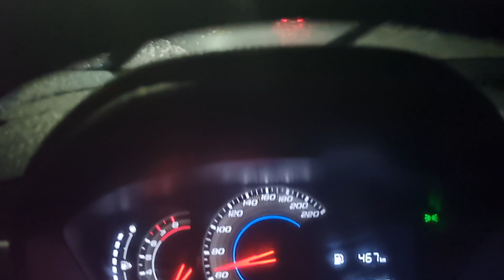ATIBAIA SP BRASIL MUITA CHUVA